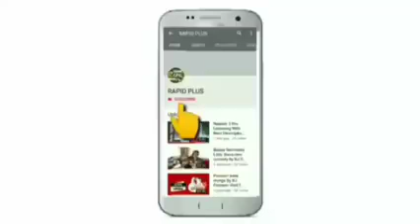Rainy season Bauaa and nand Kishore bairagi RJ raunak